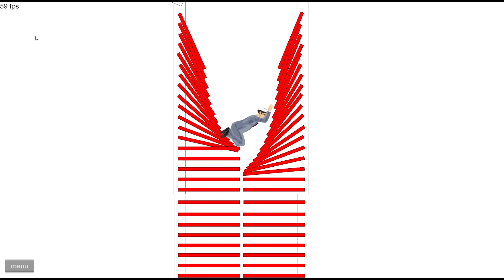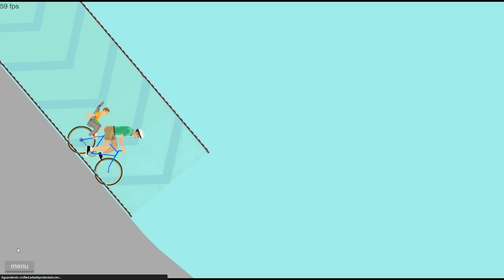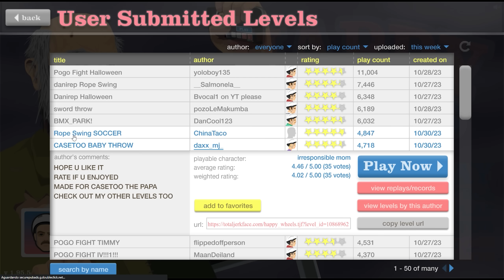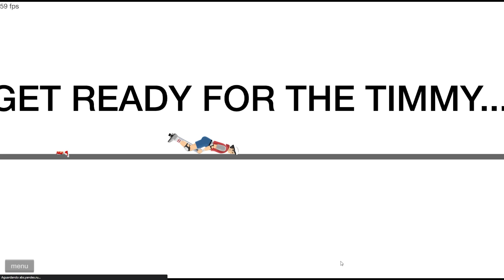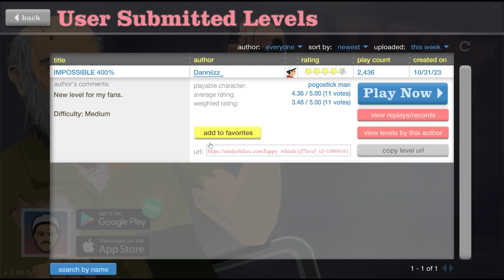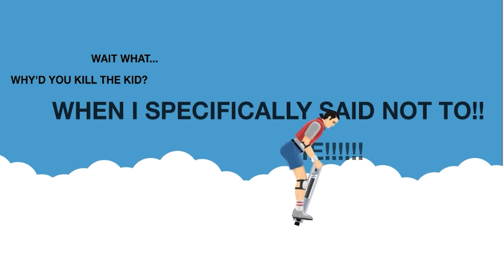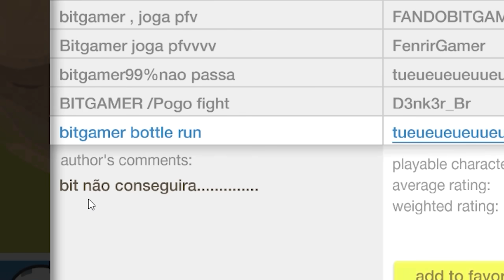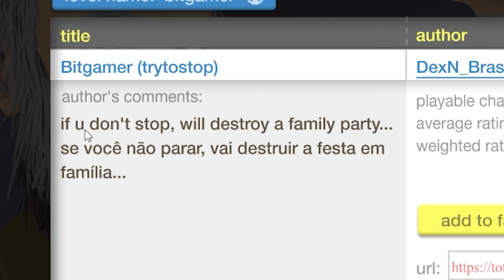Lançamento de Bebes nos Níveis Mais Difíceis de Happy Wheels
Sobrevivendo aos Níveis Mais Difíceis de Happy Wheels, seja bem vindo a mais um vídeo de happy Wheels onde tento passar dos níveis mais criativos e impossíveis do happy Wheels, espero q goste desse vídeo engraçado de happy wheels com os melhores mapas que já testei nos últimos tempos! espero que goste